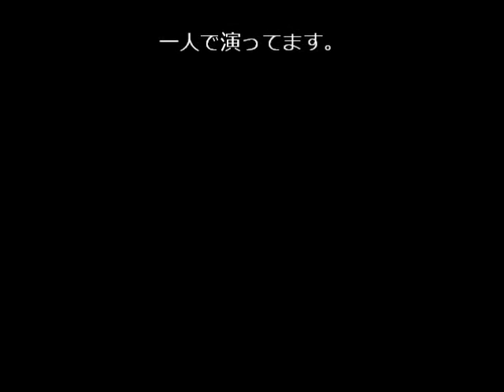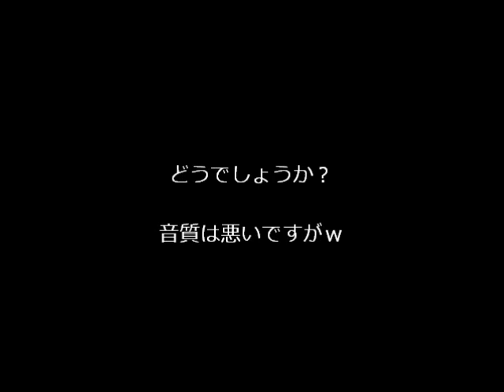Norwegian Wood (This bird has flown)/The Beatles(COVER)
再アップ。
二十数年前のカセットMTRの音源。
音質悪くてすいません。